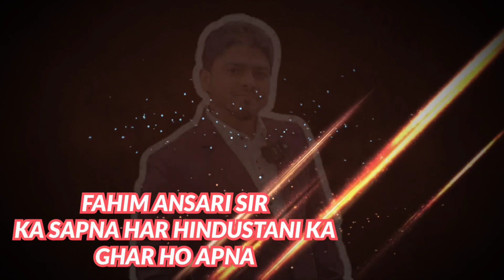LANDMARK GALAXY TO STATION 1ST LOOK 8425885871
LANDMARK GALAXY BOOKING 22000/- ONLY
EMI ONLY 11000/-

FAHIM ANSARI SIR KA SAPNA HAR HINDUSTANI KA GHAR HO APNA